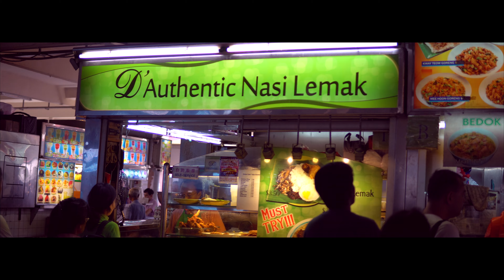ciNE65 IV - My Home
Written, directed and produced by Keefe Teo.
Starring Brandon Keasberry.

Equipment used:
Sony a6300
Sony 16-50mm f3.5-5.6 kit lens
Yelangu s60t Steadicam

Song:
Tony Anderson - Rise (feat Salomon Ligthelm)